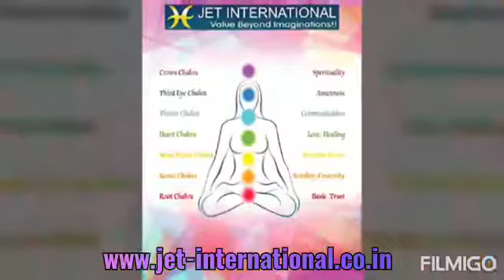miriamangel gemstoneangel gemstone miriam miriamgemstone angel healing stabilitystone